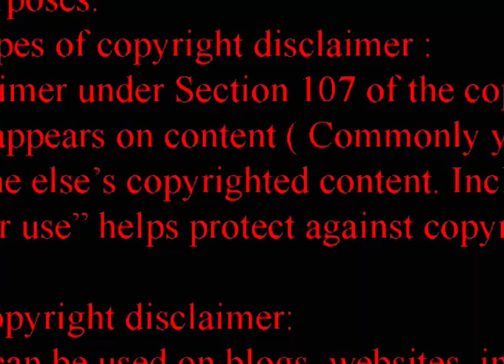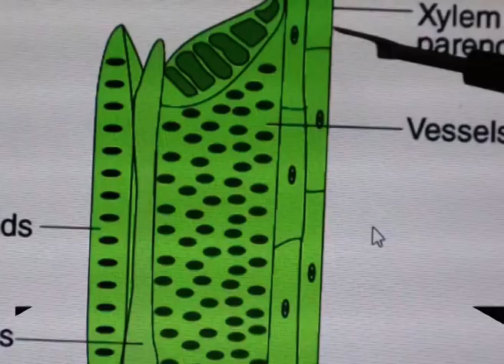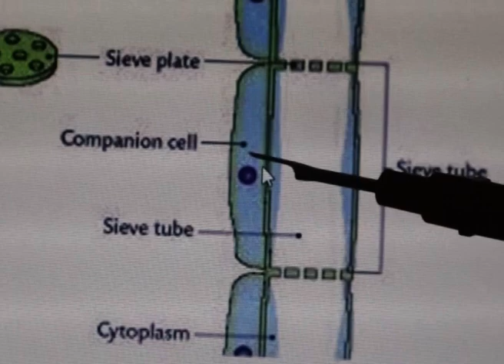SSCBIOLOGY_Ch-2_Complex_tissue Xylem_andPhloem2 এসএসসি_ জীব২য়অ:_জটিল টিস্যু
বর্ণনাঃজাইলেম ও ফ্লোয়েম কলার বৈশিষ্ট্য ও কাজ।
SSCBIOLOGY Ch-2 Complex tissue Xylem and Phloem2 এসএসসি জীব২য়অ: জটিল টিস্যু জাইলেম ফ্লোয়েম কলা২
 ফ্লোয়েম_কি
জাইলেম_টিস্যু
জাইলেম_কি
ফ্লোয়েম_টিস্যু
ফ্লোয়েম_টিস্যুর_চিত্র
ফ্লোয়েমের_মাধ্যমে_পরিবহন
ট্রাকিড
জাইলেম_টিস্যুর_চিত্র
জালেমের_উপাদান
ফ্লোয়েমের_উপাদান